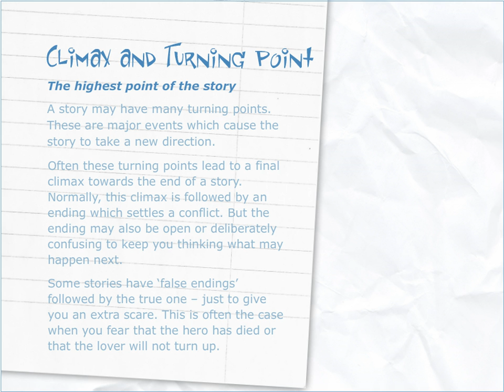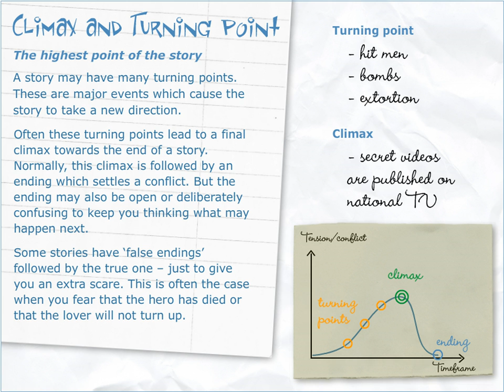Climax and Turning Point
Climax and turning point is the highest point of a story.